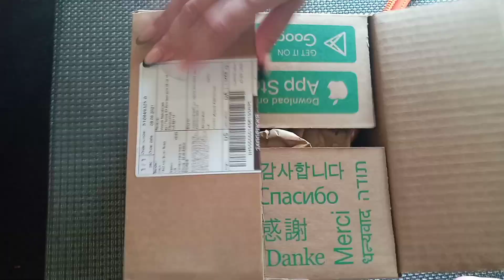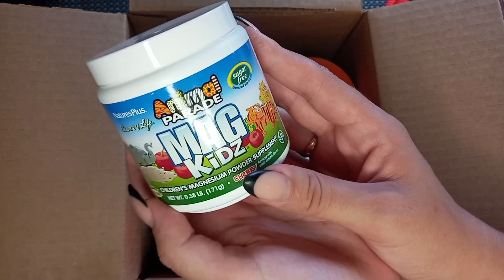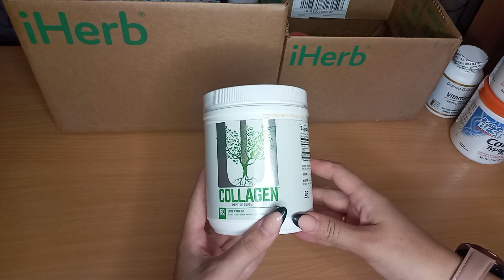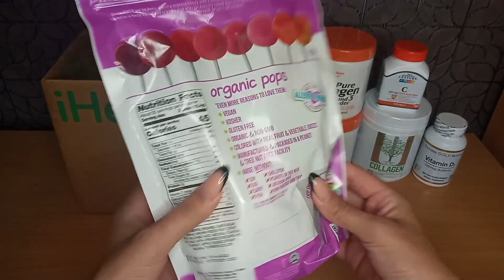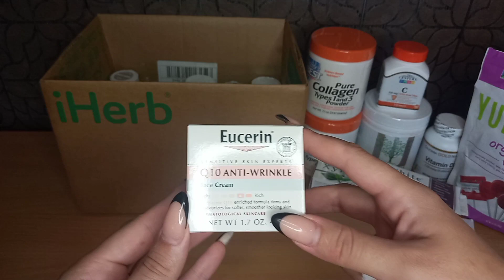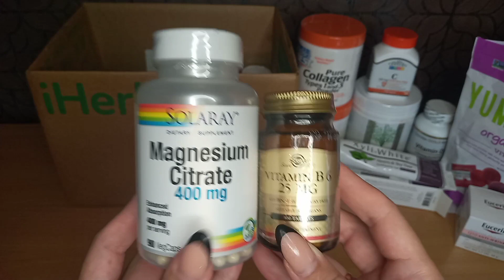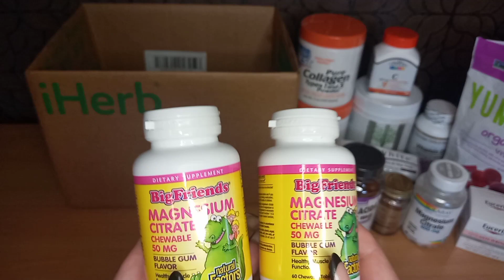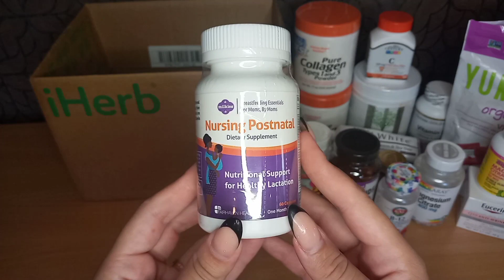🌱Обзор посылки #21 с сайта IHerb🌱Промокод на 5-10% скидку: CRP1329🌱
🍀🧘‍♀️🍀Уделите минутку если вам интересно оставайтесь🍀🧘‍♀️🍀

🌱Все приобретённое в видео мной лично или моими заказчиками🌱

⭐Ребят хочу познакомить вас с американской сеткой IHerb🌍. Сама недавно для себя открыла ее, так как искала понастоящему качественный продукт.⭐

🍀Используйте Промокод на скидочку 5-10% CRP1329, до 23 июня 2021 года получи 20% скидку на бренд Explodind Buds‼

🌱Просмотреть подробную информацию о препаратах с данного видео, а так же заказать можно перейдя по ссылочкам:

"Парад зверей" Mag Kidz, магний для детей, вкус натуральной вишни, 0,37 ф (171 г)

чистый коллаген типов 1 и 3 в порошке, 200 г (7,1 унции)

витамин D3, 125 мкг (5000 МЕ), 360 капсул из рыбьего желатина

Solutions, XyliWhite, зубная гель-паста, ним и чайное дерево, мята, 181 г (6,4 унции)

крем для лица против морщин с коэнзимом Q10, 48 г (1,7 унции)

Zinc Plus, добавка с цинком для детей, мандариновый вкус, 90 пастилок

Big Friends, цитрат магния, со вкусом жевательной резинки, 50 мг, 60 жевательных таблеток

Удачного дня и Здоровья Вам и вашим близким.🌱